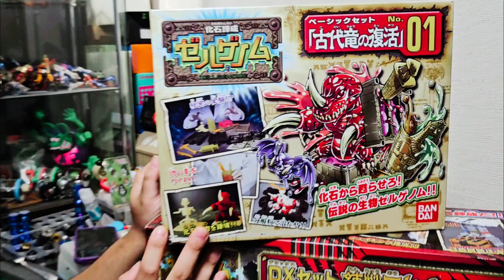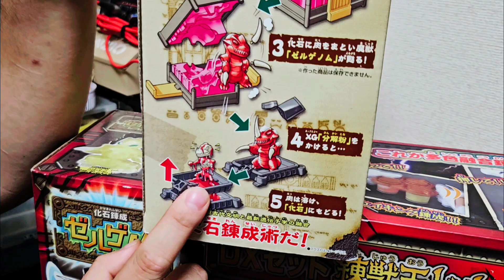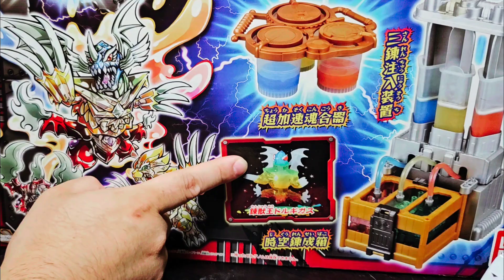独断と偏見で選べ！イケてる蟻の巣キット(中国産)の紹介。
いつも通りのクソみたいな1日を過ごしているなんだか不機嫌なミミズさん。
趣味全開の事務所で、丸ごとの生マッシュルームを食べながら、今回は何か見せたいものがあるそうです。

おまけ動画は平成珍おもちゃ紹介コーナー。
遊んだあとにゴミしか残らない？！事件のニオイがする知育系珍おもちゃ！

どうやらミミズさんはおもちゃ紹介にモチベがあるそうなので、おまけもどうか消さずに見てやって下さい。